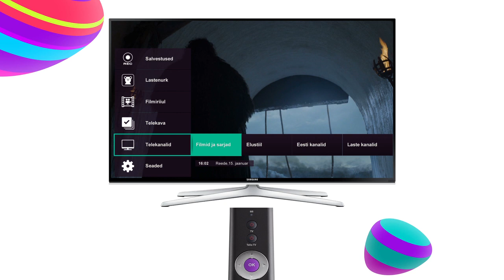Telia TV pult: kuidas häälestada?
Vaata lähemalt Telia TV abiinfo alt või Telia.ee/abi.